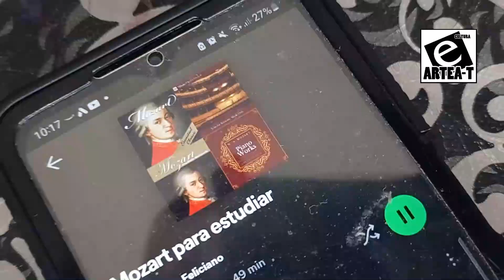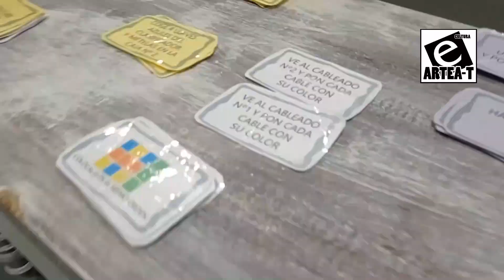Campamento Málaga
Campamento de verano dedicado al arte y al Kpop
Un grupo reducido maravilloso , como siempre en nuestros campamentos.